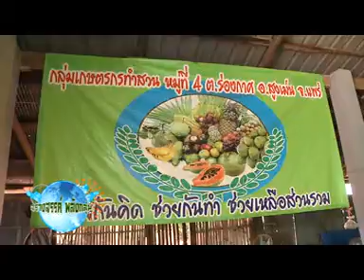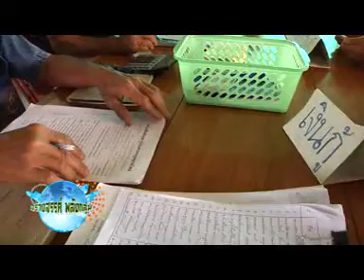ตอนที่ 25แพร่